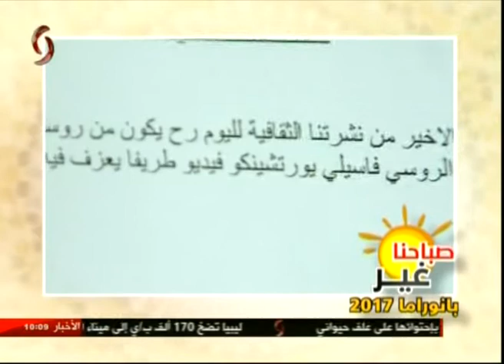بانوراما صباحنا غير 2017 | إعداد: سلمى عودة